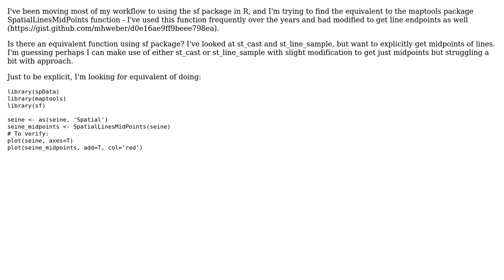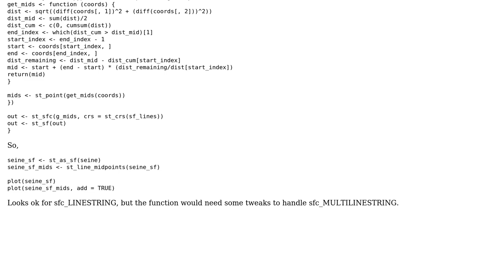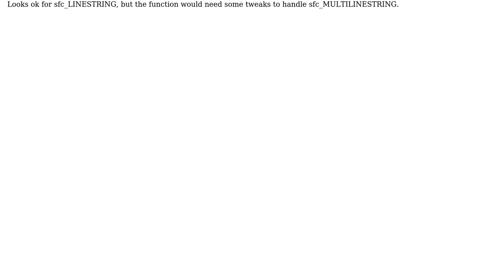GIS: sf equivalent of R maptools package's SpatialLinesMidPoints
With thanks & praise to God, and with thanks to the many people who have made this project possible! You are responsible for your own actions.